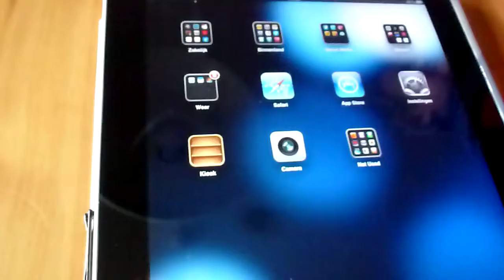Voorbereid op de winter ...